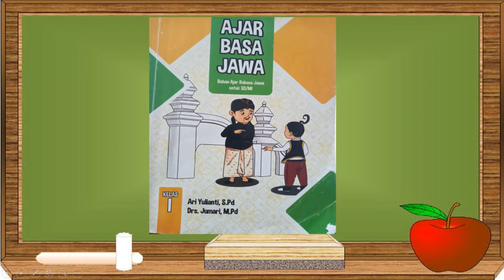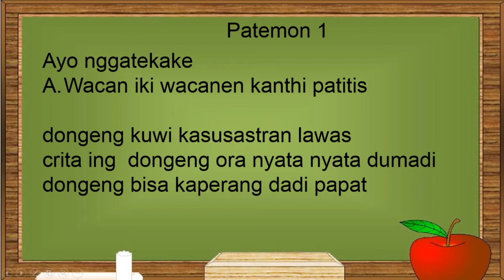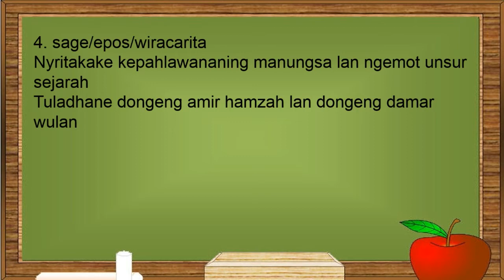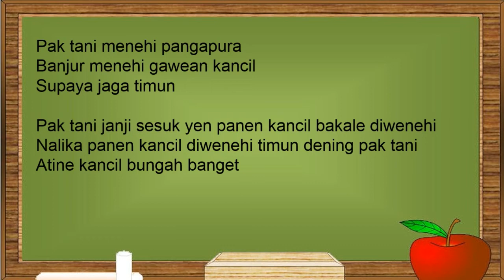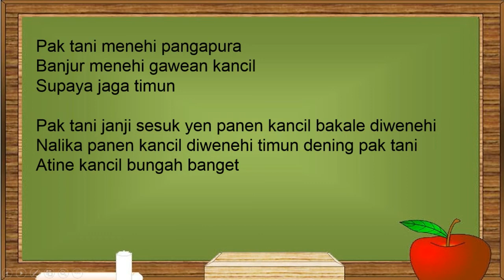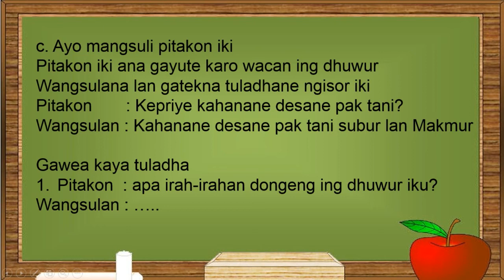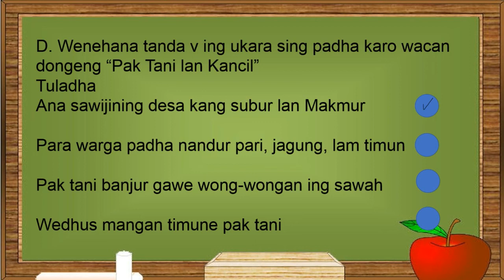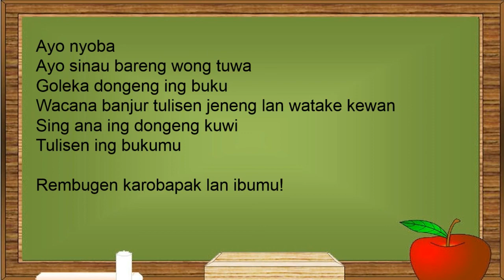BAHASA JAWA, WULANGAN 2 (KELAS 1)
Video pembelajaran bahasa jawa wulangan 2 patemon 1